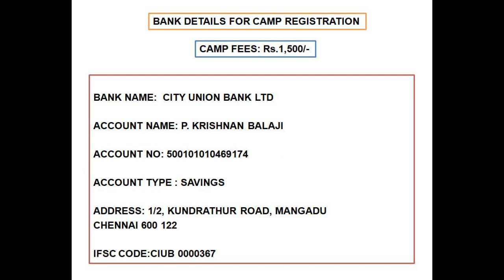ஸ்ரீ பதஞ்சலி மகரிஷி யோகா பயிற்சி மையம் ஆன்லைன் யோகச்சிகிச்சை முகாம் 28 01 2023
ஆன்லைன் யோகச் சிகிச்சை சிறப்பம்சங்கள்:

இதில் கலந்து கொள்பவர்களிடம் பயிற்சி நடைபெறும் முன்பாக தனிப்பட்ட முறையில் zoom ல் உங்களிடம் யோகக்கலைமாமணி திரு. P . கிருஷ்ணன் பாலாஜி அவர்கள் உங்களது உடல், மனக் குறைகளை குறித்து வைத்துவிடுவார்.  பயிற்சி முடிந்தவுடன் உங்களுக்கு Whatsapp ல் நீங்கள் செய்ய வேண்டிய பயிற்சிகளை எழுதி அனுப்பி விடியோவும் அனுப்பிவிடுவார்.

*முக்கியமாக முழு உடல் ஆரோக்கியத்திற்குகந்த முத்திரைகள் பயிற்றுவிக்கப்படும்
*முக்கியமான பந்தங்கள், நாடிசுத்தி, பிராணாயாமம் பயிற்றுவிக்கப்படும்.
*சக்தியளிக்கும் சக்கரா தியானம் பயிற்றுவிக்கப்படும்
*உணவு முறை விளக்கம்.  வாழும் முறை விளக்கம்
*வெற்றியடைய வழிகள்
*தன்னை உணரும் தியானம்
*பஞ்சபூத விளக்கம்
*மன அழுத்தம் நீக்கும் யோகமுறை
*மன அமைதி தரும் தியான முறை
*அனைத்து வியாதிக்கும் முற்றுப்புள்ளி வைக்கும் யோக ரகசியம்
*நலம் தரும் நாற்காலி யோகா

பயிற்சி முடிந்தவுடன் whatsup group உருவாக்கி அதில் உங்களது சந்தேகங்களை கேட்கலாம்.  பதில் அளிக்கப்படும்.

பயிற்சி அளிப்பவர்: 36 வருட அனுபவமுள்ள யோகக் கலைமாமணி திரு. பெ. கிருஷ்ணன் பாலாஜி M.A. Yoga

நாள்: 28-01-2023 , காலை 06:30 AM – 8:30 AM மணி வரை

பயிற்சி: முத்திரை, யோகாசனம், மூச்சுப்பயிற்சி, சக்கரா தியானம், நாற்காலி யோகா, உணவு முறை பயிற்சி அளிக்கப்படும்

பயிற்சி கட்டணம்: ₹1500/-

Bank Details:
Bank Name: CITY UNION BANK LTD
Account Name: P. KRISHNAN BALAJI
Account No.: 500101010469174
Account Type: SAVINGS ACCOUNT
IFSC CODE: CIUB 0000367
Branch: Mangadu